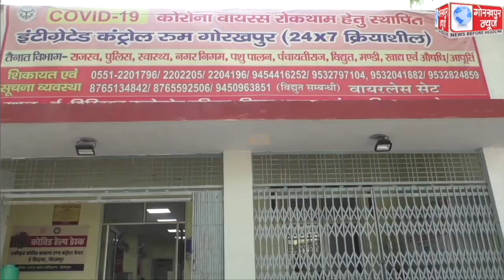कोरोना संक्रमण की घटी रफ्तार,कलेक्ट्रेट स्थित इंटीग्रेटेड कोविड कन्ट्रोल रूम में मरीजों के फोन आने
कोरोना संक्रमण की घटी रफ्तार,कलेक्ट्रेट स्थित इंटीग्रेटेड कोविड कन्ट्रोल रूम में मरीजों के फोन आने का सिलसिला हुआ कम,एडीएम सिटी ने कहा, बरते सावधानी, रहे सुरक्षित